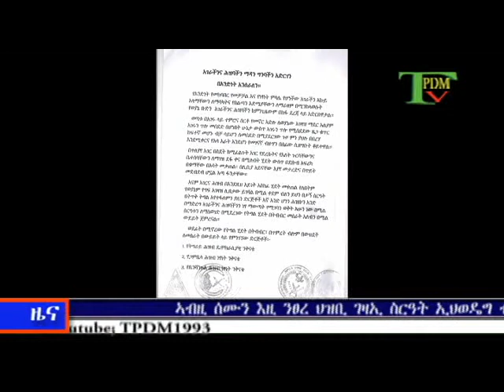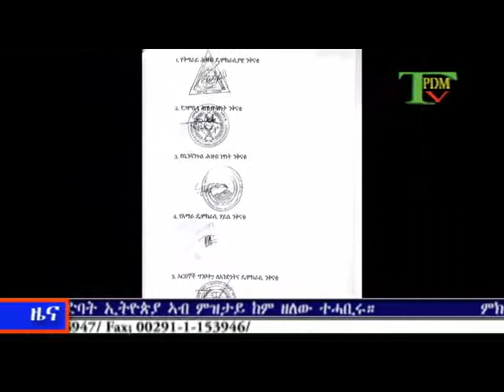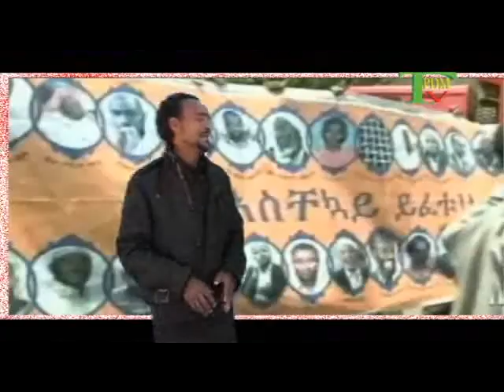TPDM TV TIGRGNA PROGRAM 25 MAY 2015